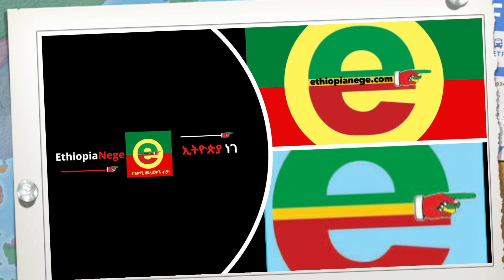EN News አሜሪካና መሰሎቿ ጠብቀን ያቆየነውን ሉዓላዊነታችንን ያክብሩልን